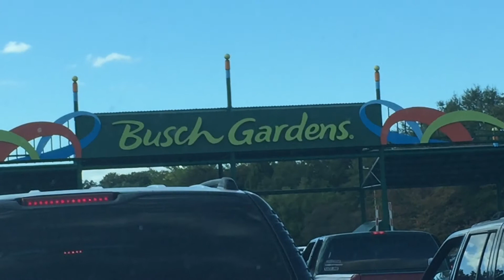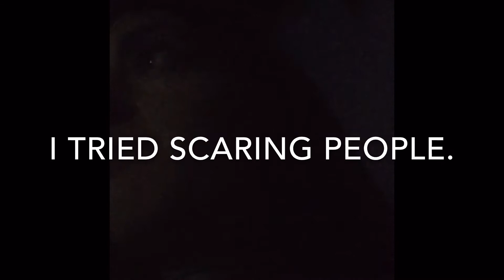Howl-O-Scream VLOG | Kara Bramble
Hey guys so I don't if you've noticed but i haven't uploaded in two weeks. The reason for the first week is because I was hit by a hurricane and my power and internet was out for almost two days. and for the second week, I was really sick and had a video recorded, I just didn't like the video myself. SO HERE'S A BUNCH OF SCREAMING FROM ME TO MAKE IT UP

Stay strong and I promise everything will be okay!  ~Me